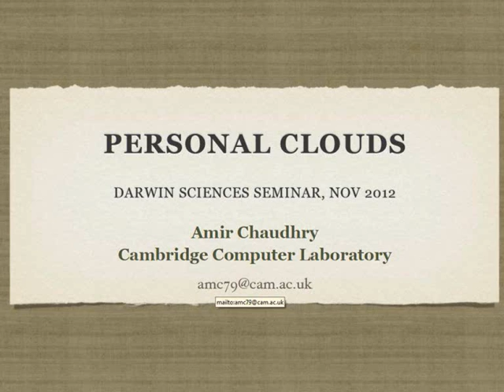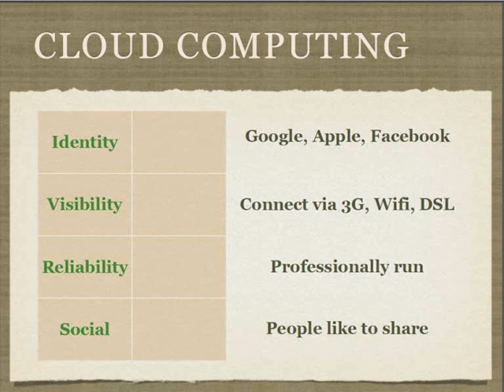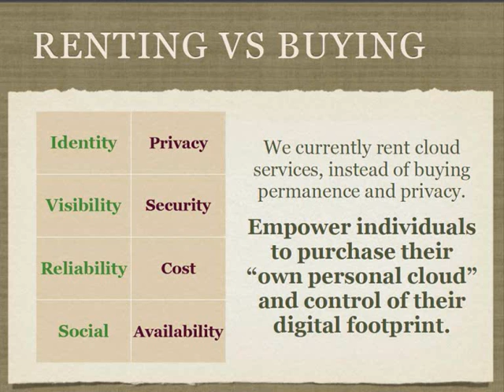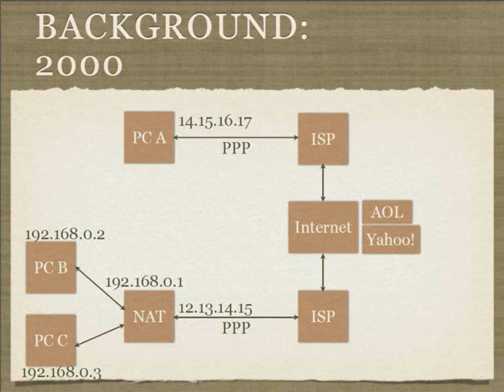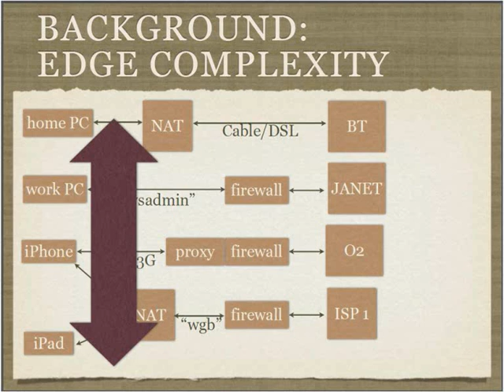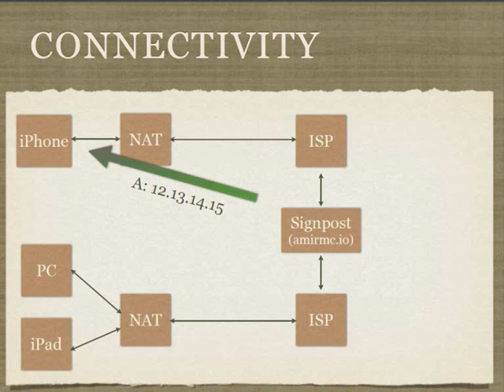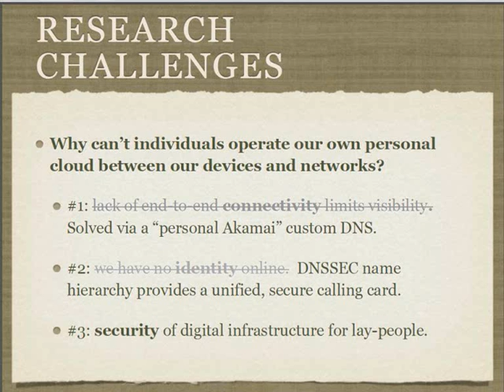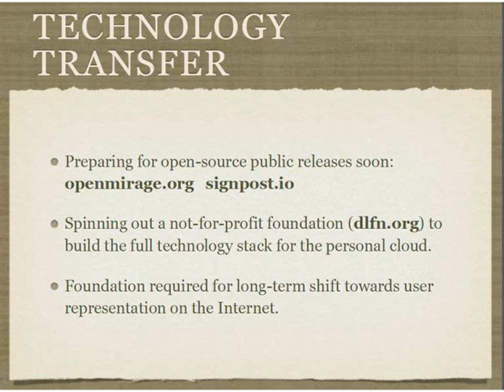Software networking for the Internet of Things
Darwin College Lunchtime Lectures

The Internet of Things is coming, which promises everything from tweeting toasters to networked medical devices. However, none of these puts the user at the centre of their 'digital life'.

We're creating software to allow users to form their own personal cloud of connected devices. Like having your own internet. This puts the user back at the centre of their network while allowing the software creators to come up with more innovative products.

In this talk, I'll briefly describe the Internet of Things as I see it, the issues with the internet today and also the software we're creating to enable personal clouds.